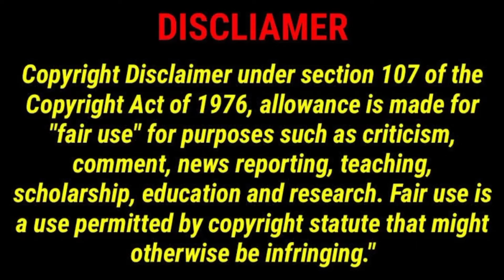15 Things You Didn't Know About Netflix's Lee Jung jae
15 Things You Didn't Know About Netflix's Lee Jung jae